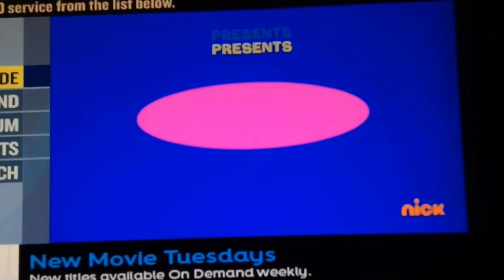Opening To Clueless On Nick 9/24/20 (NW Premiere, NO COPYRIGHT INFRINGEMENT ATTENDED)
still trying to figure out why this was on nick… 🤔